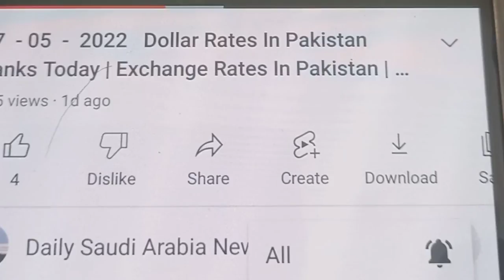Dollar Rate Today 28 - 05 - 2022 Currency Rate In Pakistan | World Exchange Rates In Pakistan